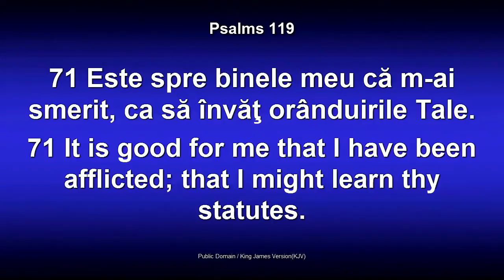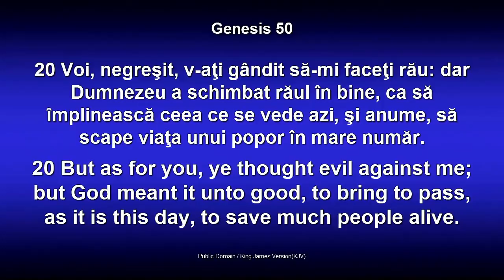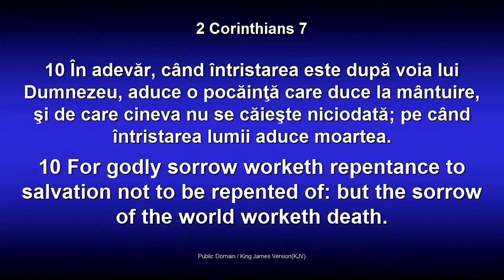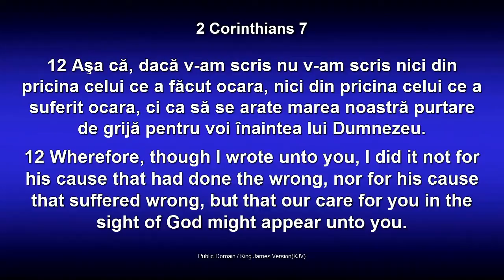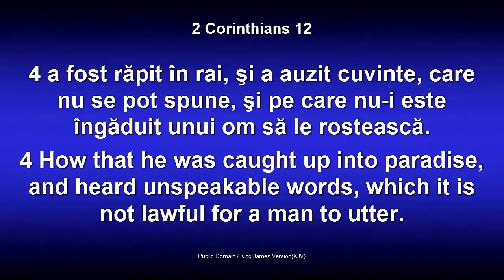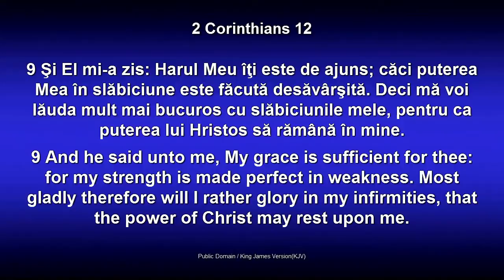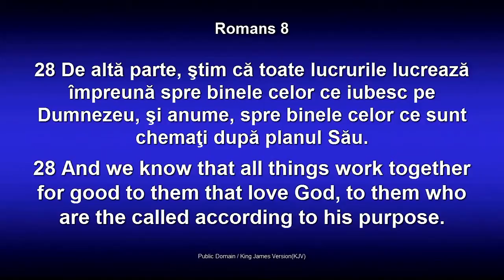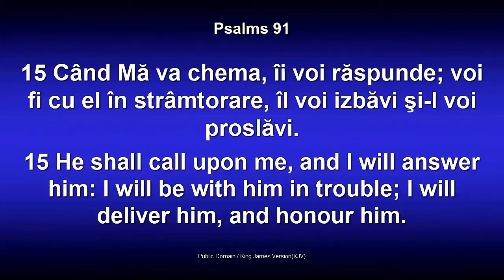Lazar Gog - Sa fim diferiti